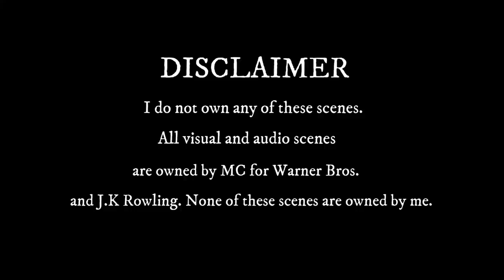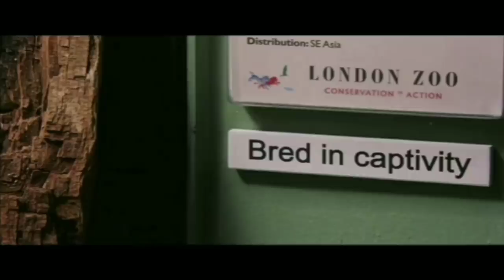All Parseltongue Scenes in Harry Potter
Hey guys! I made this by myself because I don't think I have seen a Parseltongue compilation. If I missed a scene, I'm so sorry, just leave a comment below, but I hope you guys enjoyed! (keep in mind, check out my channel trailer because I won't usually post videos like this).

All Credits~~
All visual scenes are owned by MC For Warner Bros. and J.K Rowling. All audio scenes are owned by Warner Bros. and J.K Rowling. None of these scenes are owned by me.
~Harry Potter and The Philosophers Stone